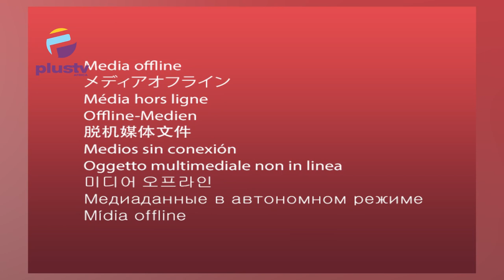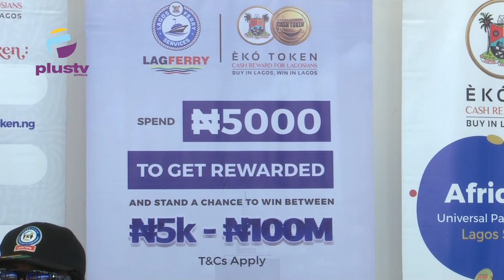Lekki-Epe Expressway: We Feel Your Pain, Lagos State Govt Tells Nigerians | GREATER LAGOS VISION